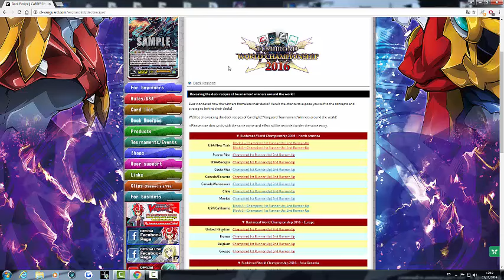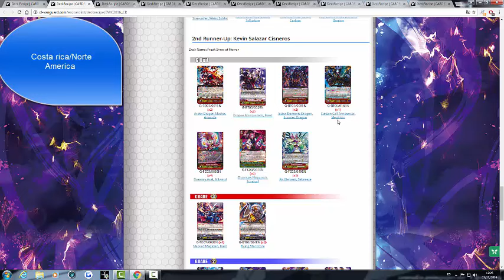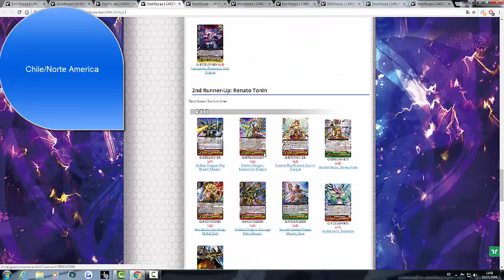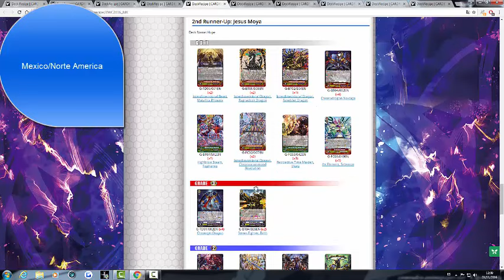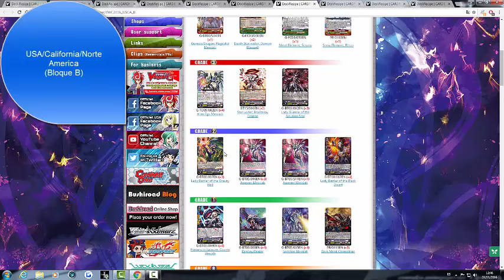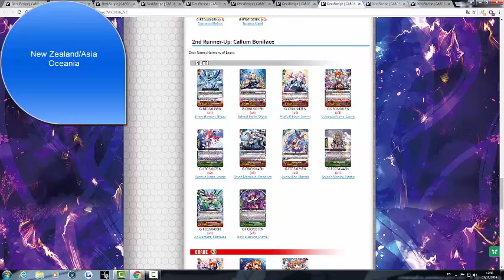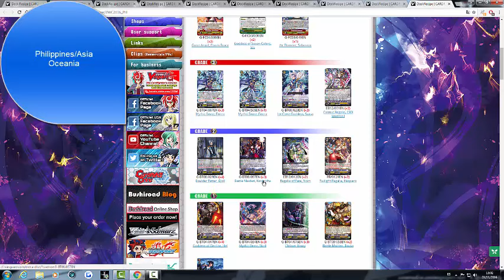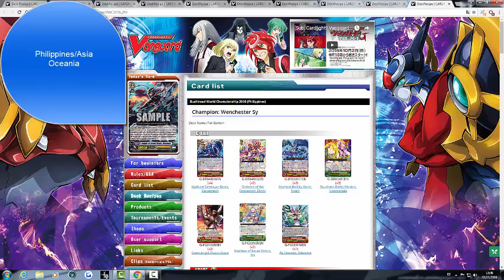Bushiroad world chanpionship 2016 Octubre